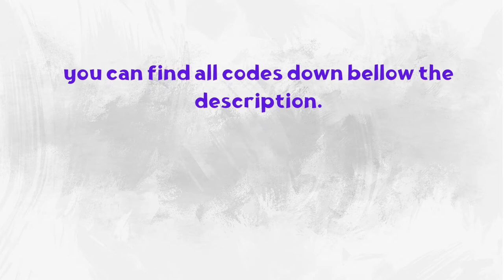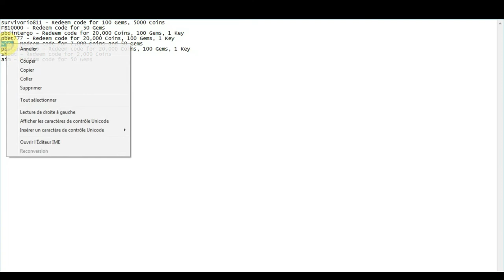PunBallCodes/ Gain More Gems for Free How to Redeem Codes in PunBall .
How to redeem @Punball codes?
In order to redeem the Punball codes, you’ll have to visit the game’s official code redemption site.
Follow the steps below carefully to claim your rewards:
Copy or type in your in-game ID and make sure to verify it again
After verifying it, copy one of the codes and paste it into the box
Hit Redeem to receive the rewards in-game.

Active Codes
survivorio811 - Redeem code for 100 Gems, 5000 Coins
FB10000 - Redeem code for 50 Gems
pbdintergo - Redeem code for 20,000 Coins, 100 Gems, 1 Key
pbet777 - Redeem code for 20,000 Coins, 100 Gems, 1 Key
win - Redeem code for 2,000 Coins and 50 Gems
pbstanley666 - Redeem code for 20,000 Coins, 100 Gems, 1 Key
shoot - Redeem code for 2,000 Coins
aim - Redeem code for 50 Gems

Latest Codes for PunBall
win – Redeem code for 2,000 Coins & 50 Gems